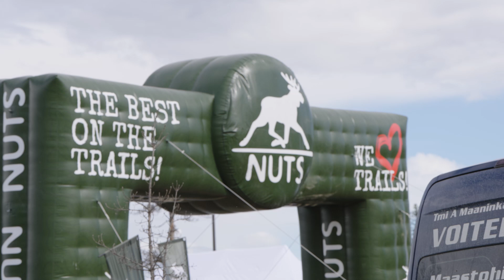NUTS Syöte 2024 After Movie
Näin täräytettiin historian ensimmäinen NUTS Syöte maaliin 14.-15.6.! 🔥

Suuri kiitos jokaiselle osallistujalle ja kannustajille mahtavasta meiningistä! 🙌

Parhaat palat Syötteen superviikonlopulta meille tarjoilee Rami Valonen upealla videollaan: katso ja nauti! 💚

Seuraavaksi kiidetään NUTS Ylläs Pallaksella - vielä ehtii mukaan 1.7. asti! 😎🫶